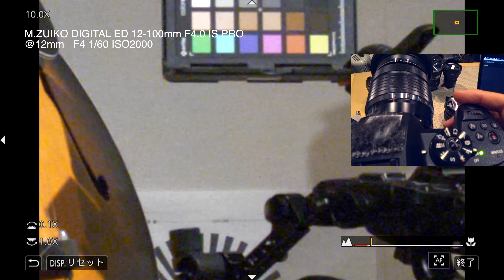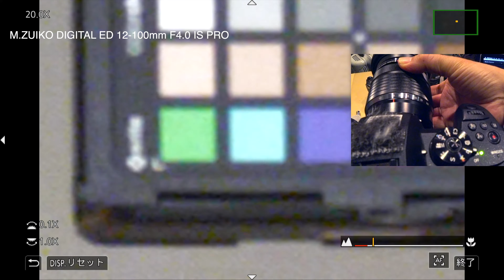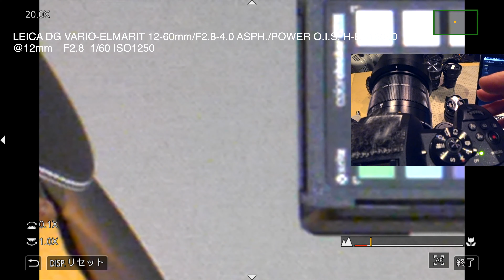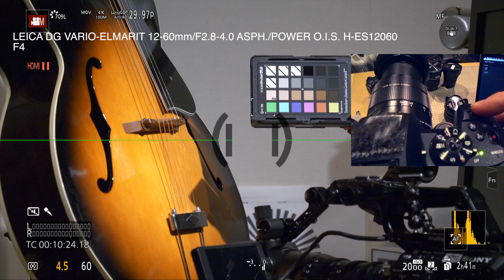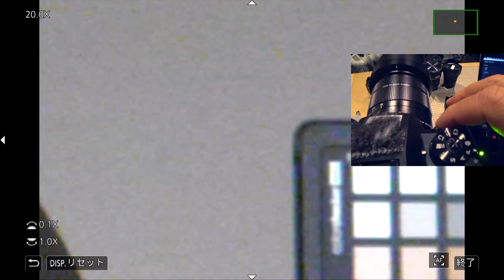Best Lens for GH5 Part2 Olympus 12-100mm vs PanaLaica 12-60mm 4K Ufer! VLOG_305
ビデオカメラとしてのGH5に相応しいレンズは? 2回目は、オリンバス12-100とバナライカ12-60の室内比較です。リングの回転方向やその粘りなども紹介してゆきます。3回目は2週ほど先になります。次回は番外編で単焦点のレンズKamLanのF1.1のレンズのレポートです。

このテストのまとめは月刊ビデオサロン2月号に執筆しています。
↓1月号のリンクです。記事は1/20発売の2月号です。
ビデオ SALON (サロン) 2019年 2月号

Part2 室内での比較
Olympus M.ZUIKO DIGITAL ED 12-100mm F4.0 IS PRO
パナライカ12-60mm　F2.8～4.0

芸術の記録映像の制作というちょっと変わったジャンルの仕事をしています。自主制作での作品制作から、美術館、ギャラリー、作家のご依頼で様々な映像を制作しています。また映像作品を作る作家や、美術館などでの映像展示技術の技術的なサポートもしています。くわしくは・・
使用機材
Cameras
Lens
OLYMPUS M.ZUIKO ED 12-40mm F2.8 PRO
OLYMPUS 40-150mm
Panasonic 45mm
SONY E PZ 18-105mm F4 G SELP18105G
Audio
TASCAM DR-701D
Tripods